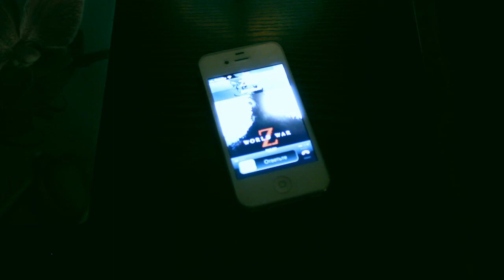Crisis Zero survive